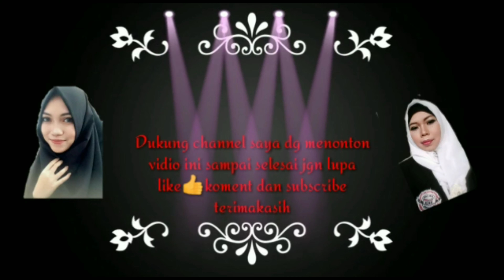SOTONG MASAK HITAM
Hai gaess yg bingung mau masak apa buat buka puasa coba resep ini sotong masak hitam ,mudah dan cepat .rasa nya pun maaaakkk nyuuusss.silahkan di coba ya.
Yg sudah nonton video saya dan sudah subscribe saya ucapkan banyak terima kasih.yg belum subscribe sudah nonton di subscribe ya jangan lupa bel nya di pencet lalu like komen dan share.terima kasih.

Bahan

Sotong

Bumbu

Bawang merah
Bawang putih
Bawang Bombay
Garam
Kaldu ayam